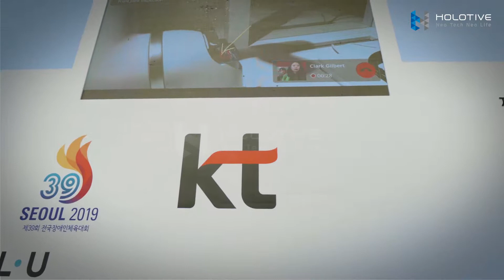2019 종로 광화문광장 KT 5G체험관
5G 상용화에 앞서 kt 5G 서비스를 미리 체험할 수 있도록 마련된 공간으로 제 100회 전국체전을 기념하기 위해 만들어졌다. 내부 공간은  5G 스마트팩토리, 5G 스포츠, 5G 단말 체험, 5G 미션룸 등 총 7가지 테마로 구성되어 있으며, 홀로티브에서는 5G 기반 홀로그램 텔레프레젠스를 체험할 수 있는 공간을 담당하였다.